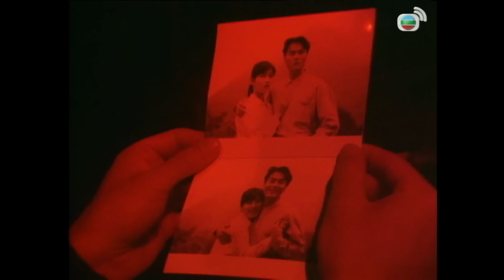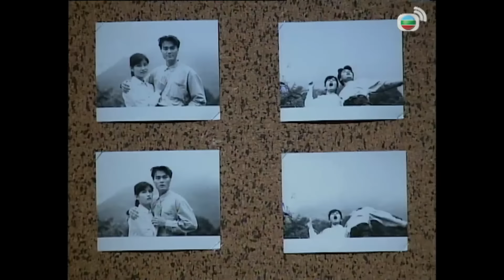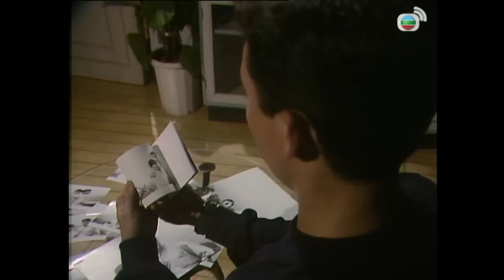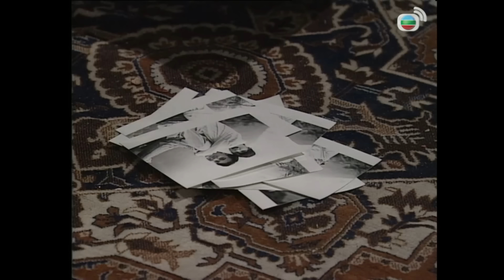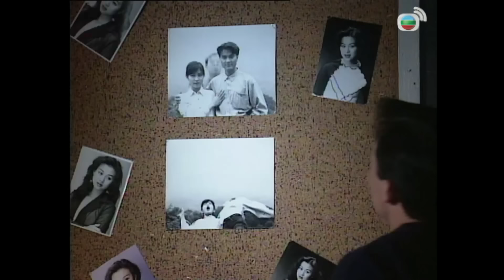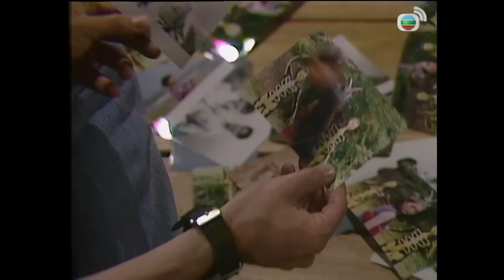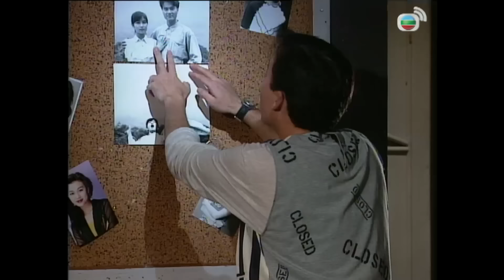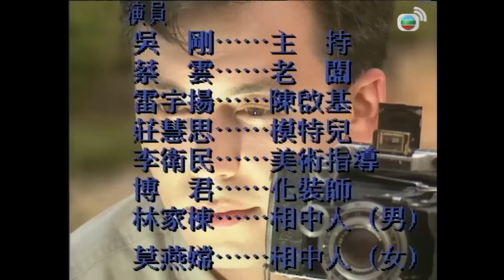Phim TVB Truyện Từ Thế Giới Bên Kia (Tales from Beyond) 12/12 | Đào Đại Vũ, Thái Thiếu Phân | 1992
Phim TVB Truyện Từ Thế Giới Bên Kia
Diễn viên: Đào Đại Vũ | Thái Thiếu Phân | La Gia Lương | Thái Gia Lợi | Lâm Gia Đống | Tăng Hàng Sinh | Hà Uyển Doanh | Liêu Vỹ Hùng | Diêu Chính Thanh | Kênh TVB tiếng Việt

✨Nội dung phim: Trong quá trình quay phim tại Vân Nam, Ken tình cờ gặp gỡ và ở bên cô gái Vân Nam tên là Tú Tú. Trước khi Ken trở về Hong Kong, họ còn thề hẹn cùng nhau, nhưng thực chất với Ken, đó chỉ là cuộc tình chóng vánh vì anh đã có bạn gái là Carrie. Mặc cho Tú Tú gửi nhiều thư cho Ken, anh cũng không hề hồi đáp. Vài tháng sau, Ken đột nhiên bị bệnh và phát hiện mình bị trúng bùa ngải. Anh cùng Carrie trở lại Vân Nam cầu xin Tú Tú giải bùa cho mình. Nhưng khi Ken dần hồi phục, anh phát hiện Carrie bị trúng bùa và già đi một cách nhanh chóng…